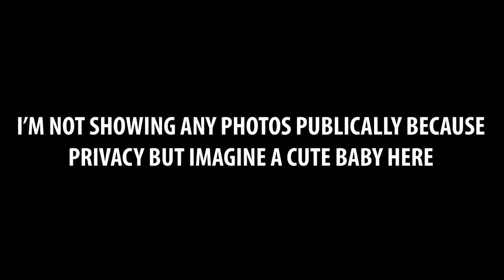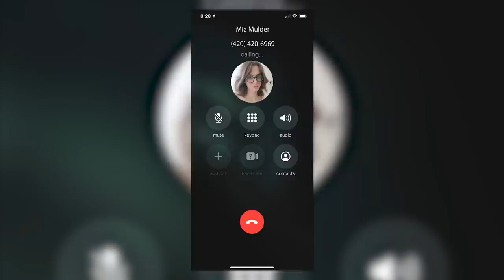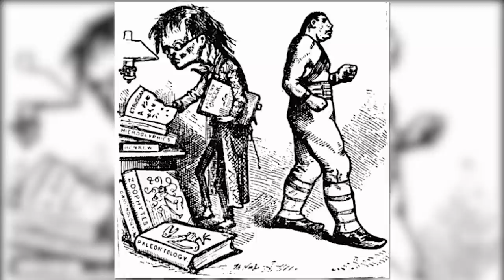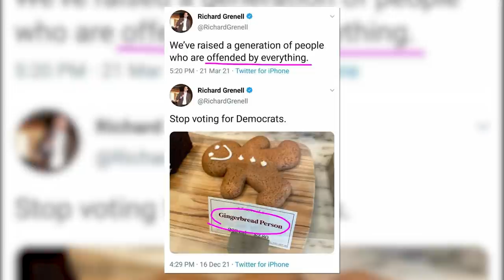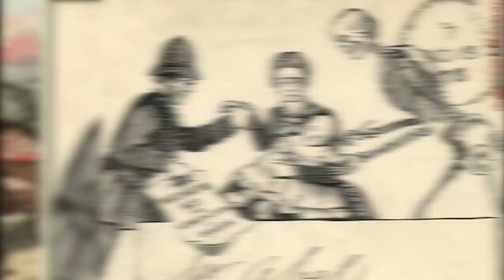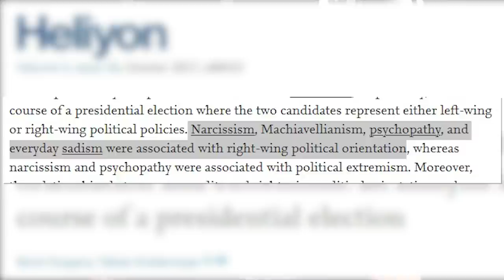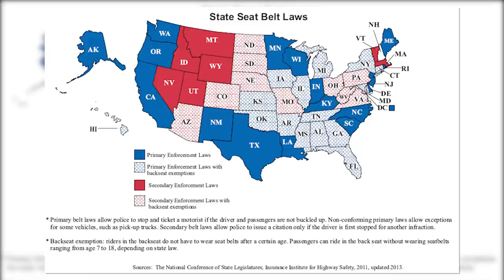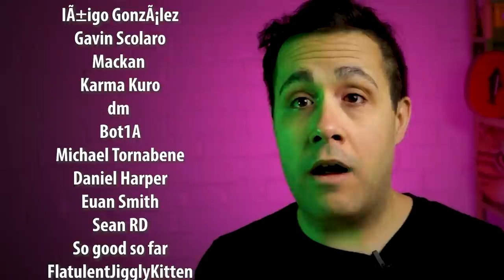Why Won't People Do Basic Safety Measures??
Watch this video and lots of bonus content ad free

It seems we're surrounded by people who see basic safety measures for public health emergencies, things that are easy and keep you and others safe, and just ignore them. Worse, they rally and campaign against them! What the heck is going on?